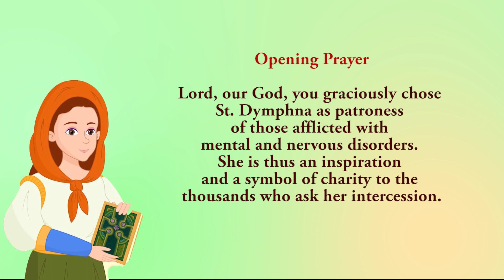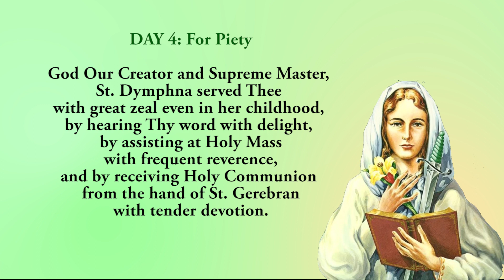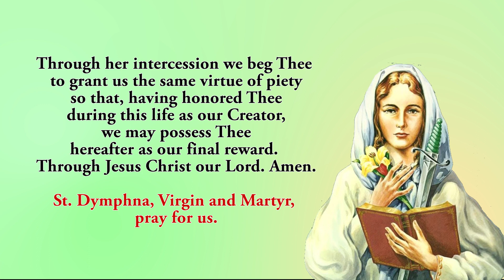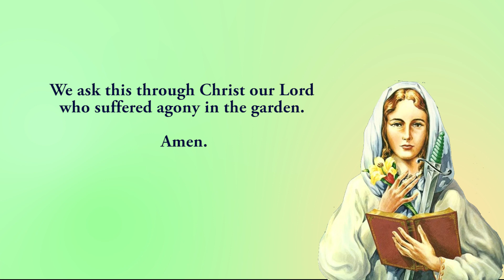🙏Pray Along 🙏4th Novena To St Dymphna 🙏 9 May 2023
The fourth Novena to St Dymphna